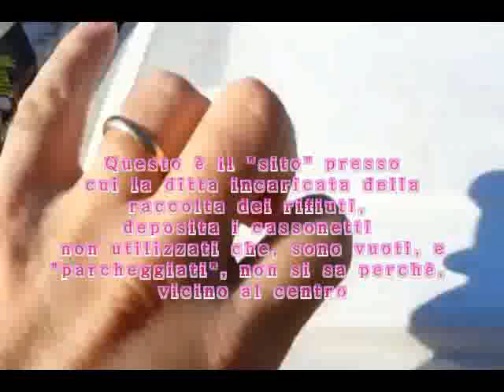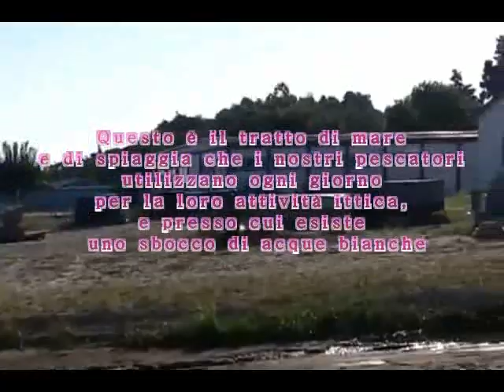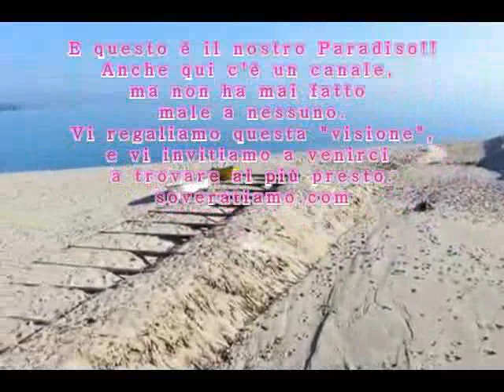Video di Soveratiamo per rispondere all'Indignato Speciale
IMMAGINI DI SOVERATO PER L'INDIGNATO SPECIALE DI CANALE 5